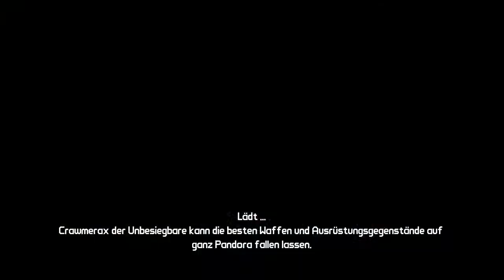Let's Play Together Borderlands [BLIND] Part 105: Rettungsboot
Traut ihr euch wirklich zu, uns auf unserer Reise durch Pandora zu begleiten? Respekt, denn ihr müsst echt was ertragen können.
Zum Glück ist man bei dieser Reise nicht allein so als Jäger. Meine Weggefährten: